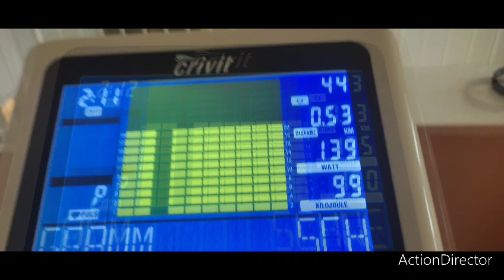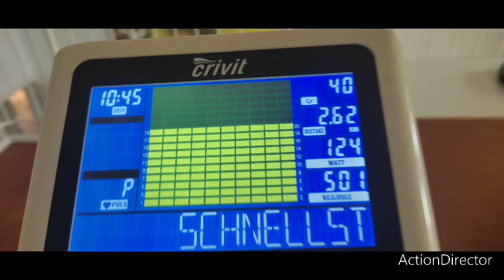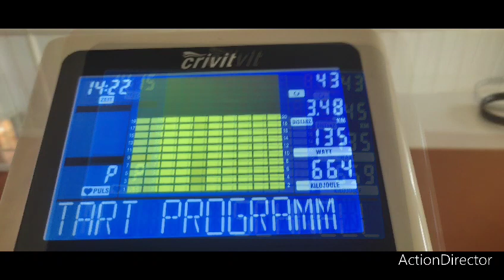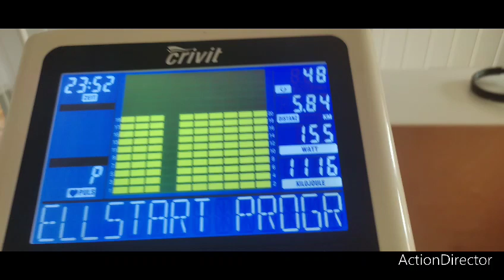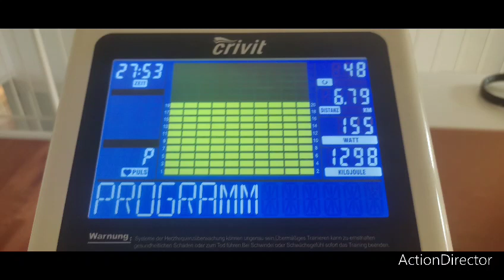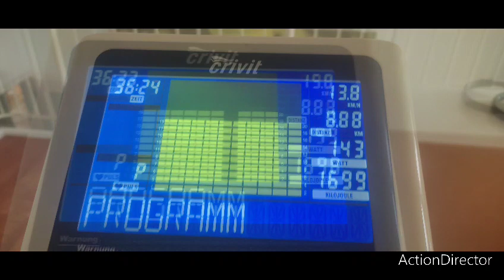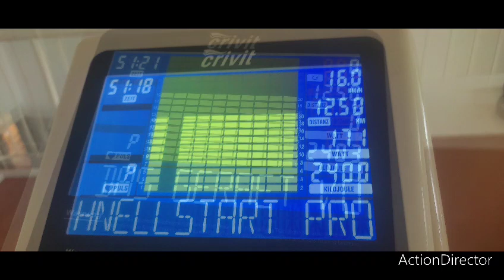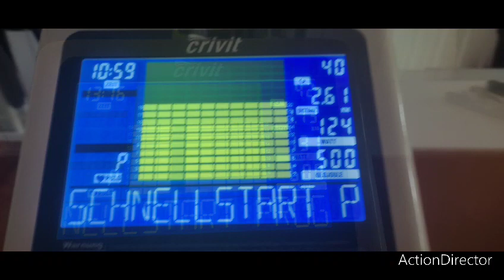freundliche strampelbilder von mir.